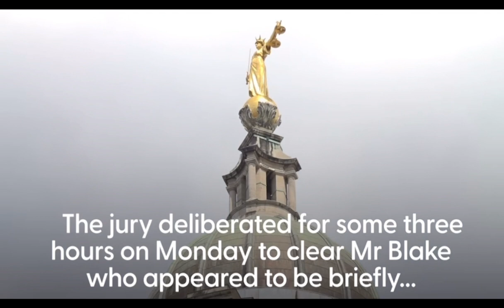Unarmed Man Shot by Police: The Tragic Case of Chris Kaba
Martyn Blake, a police officer, shot and killed an unarmed 24-year-old during a traffic stop in Streatham in September 2022. The car, recognized by officers, had been involved in a shooting the previous night and was cornered by police vehicles in Kirkstall Gardens. During the incident, Mr. Kaba, the driver, attempted to escape by ramming the car forward and backward. Blake testified that he believed one of his colleagues was in imminent danger, which led him to open fire to stop the vehicle.

Mr. Kaba's family, who endured more than two weeks of court proceedings, expressed their deep sorrow and anger following the verdict, stating that they would "continue fighting." They released a statement saying, "We are devastated. The not guilty verdict adds to our unbearable sorrow and sense of injustice. Chris was taken from us, and this decision shows that his life, and others like him, don’t seem to matter to the system. Our son deserved better."

Following Blake’s acquittal, video footage from police bodycams was made public, showing the events of September 5, 2022. In the footage, officers are seen surrounding Kaba’s car, shouting for him to show his hands. As the car moved back and forth, a single gunshot was heard, followed by officers calling out "shots fired" and "first aid."

The Independent Office for Police Conduct will now determine whether Blake should face disciplinary action. Blake had never fired a gun at or seen a gun fired at a person before that night. Testimony revealed that some close to Blake were uneasy about his decision to become a police marksman, though he believed it was the "best job" within the Metropolitan Police.

The jury, made up of nine men and three women, requested to make a statement in court following their verdict, but the request was denied by Justice Goss. Official data reveals that in the year leading up to March 2023, there were 18,395 police firearms operations in England and Wales. Of these, police fired weapons in 10 instances, resulting in three fatalities.